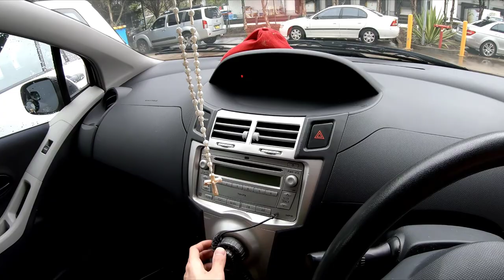DU học sinh có nên mua xe, chạy xe ở úc, cuộc sống úc, lifeinsydney| DMIN TV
Xin chao cac ban da den voi DMIN TV